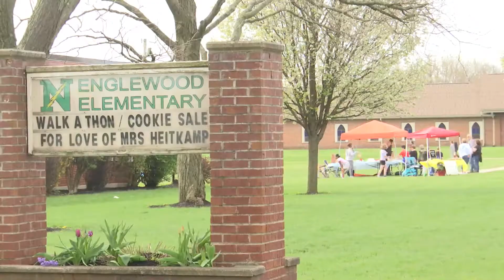Englewood students support teacher in cancer battle: How you can help